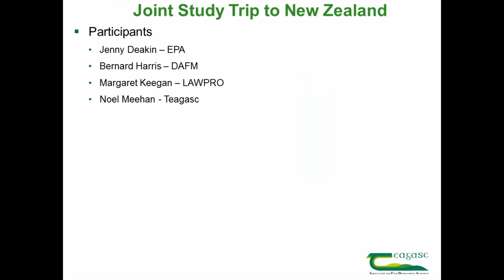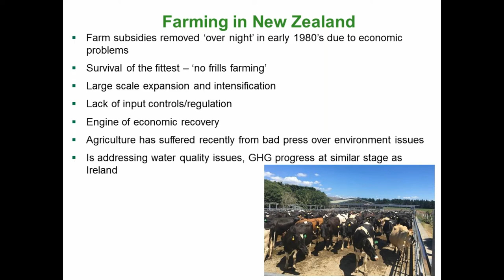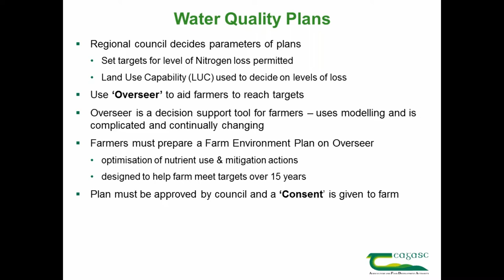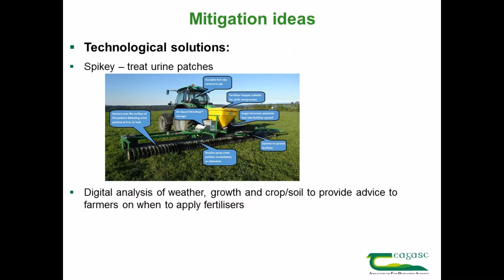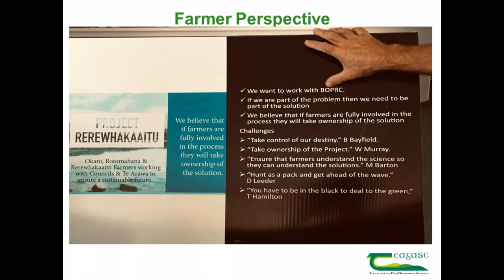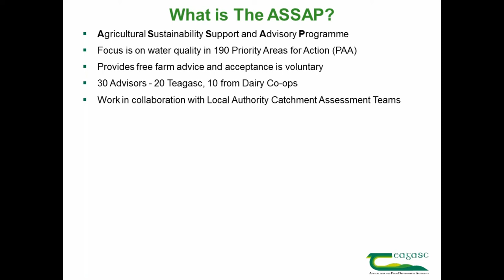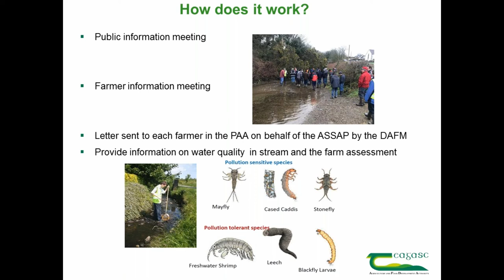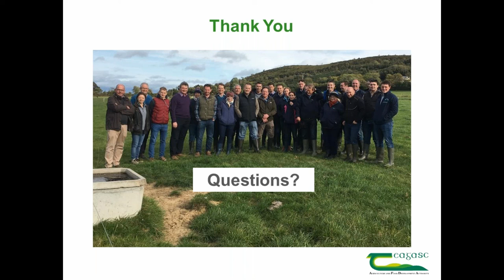New Zealand's approach to catchment management and water quality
Teagasc ConnectEd Webinar